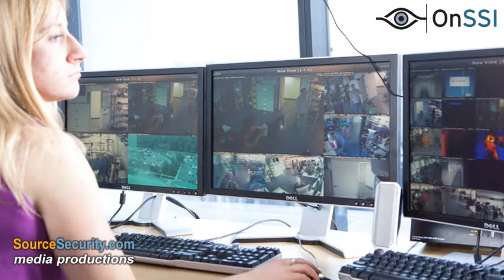Ocularis, OnSSI flagship IP video and security platform - a Video Management System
Ocularis, OnSSI's flagship IP-video and security platform, is a video management system for streaming, recording and managing.